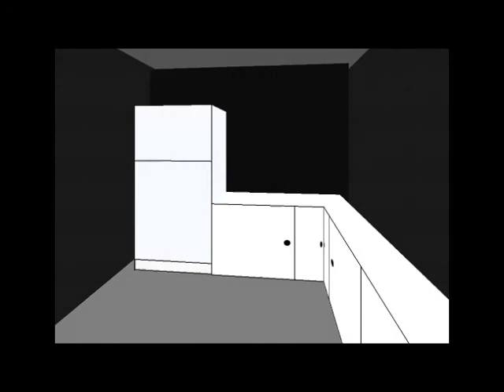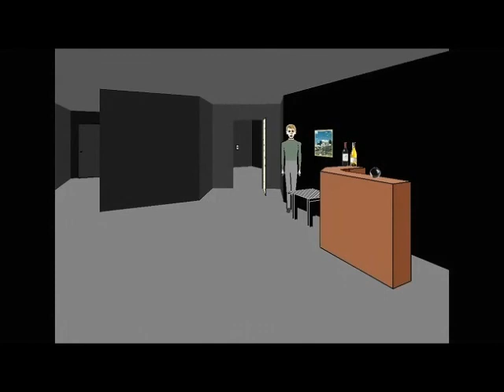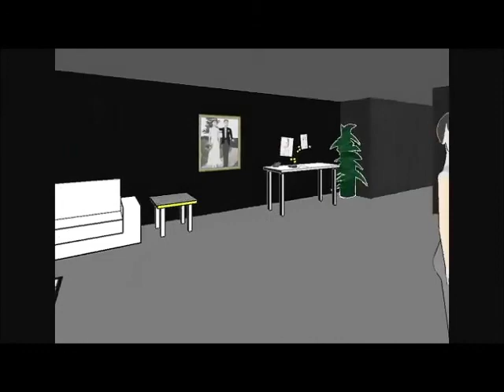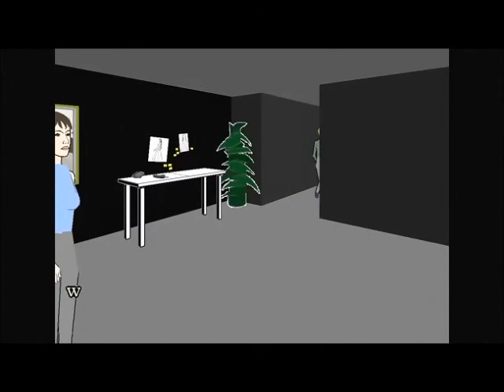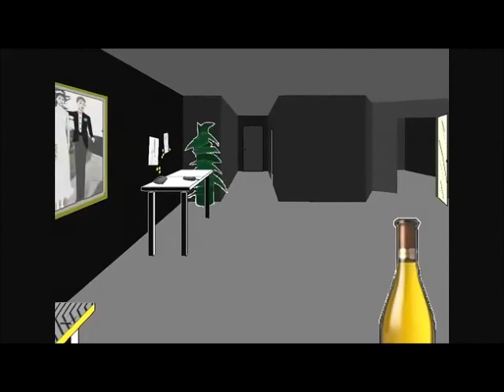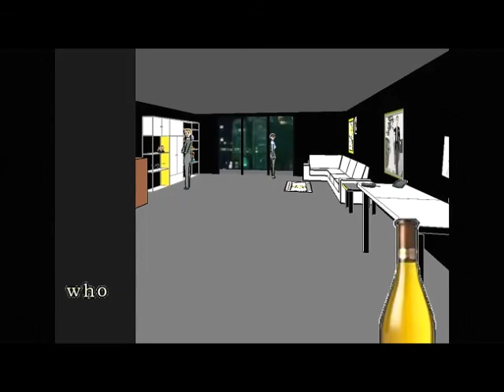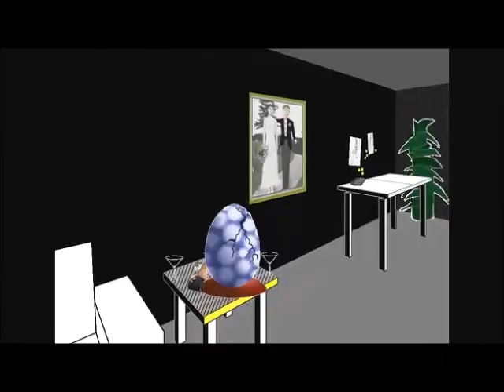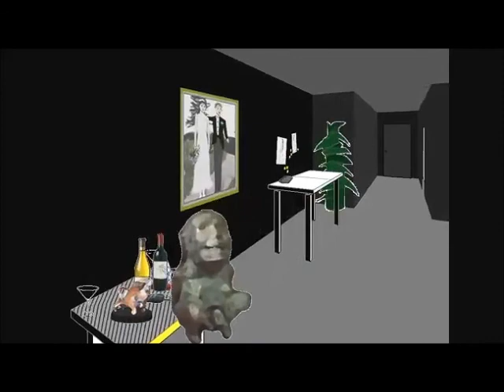who is john galt